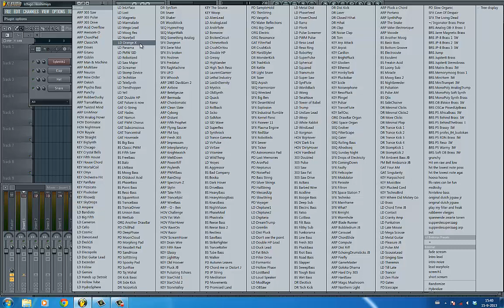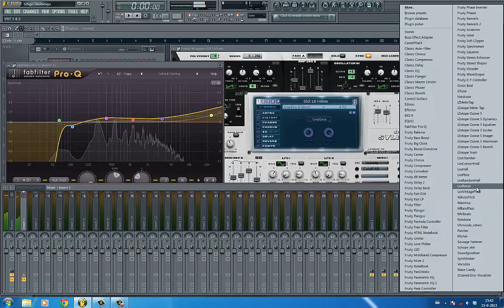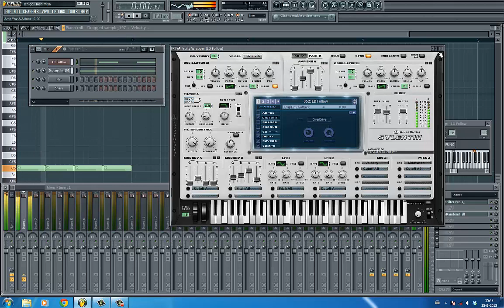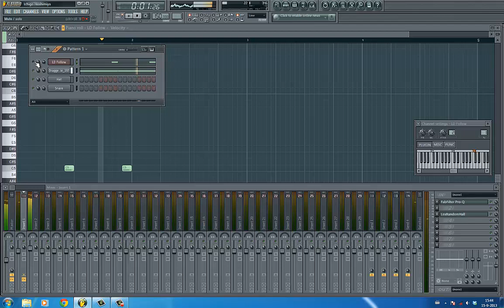Hardstyle Screech Tutorial Fruity Loops (FLP + KICKS INCLUDED)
Hardstyle Screech Tutorial Fruity Loops free downloadable flp file